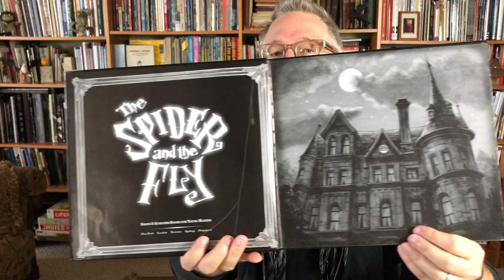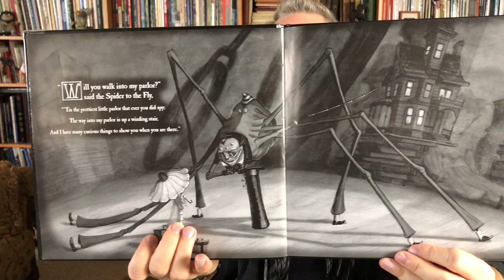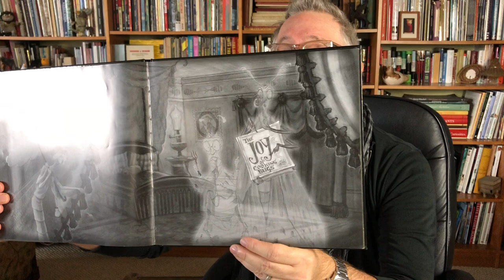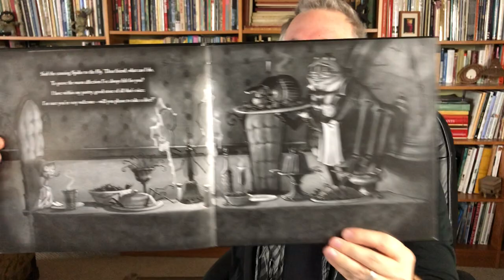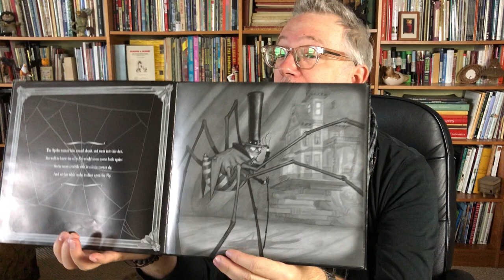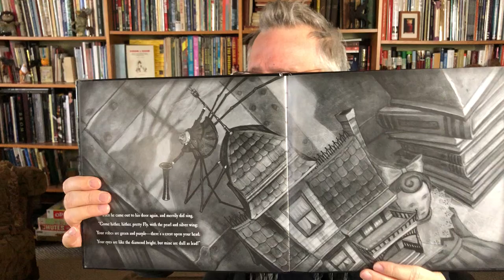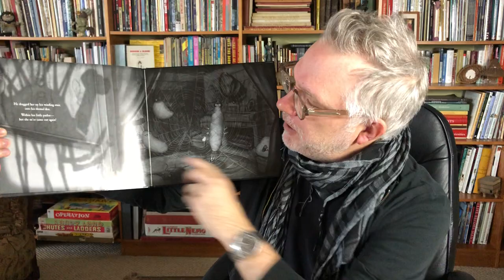Tony DiTerlizzi: THE SPIDER & THE FLY Read Aloud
Bestselling author and illustrator, Tony DiTerlizzi, reads Mary Howitt's classic 1829 poem. This picture book garnered the Caldecott honor in 2003. Recorded in March, 2020.